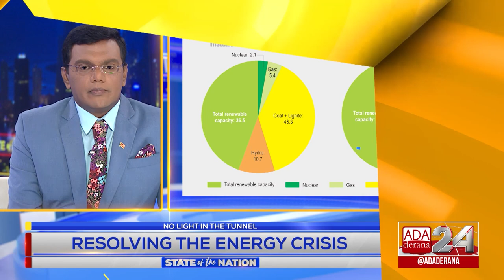Opinion - Mahieash "The incompetency at the CEB is baffling"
Mahieash Johnney blasts the unaccountable behaviour of the CEB and PUCSL, that is creating prolonged troubles for the general populace.